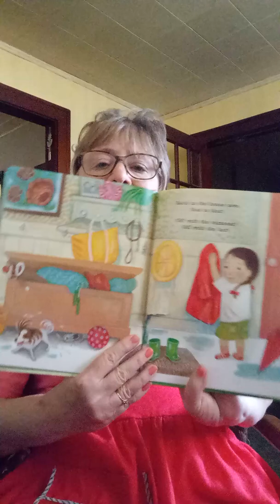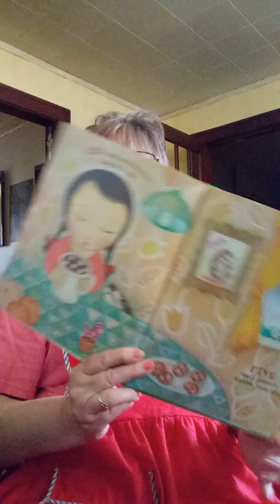Raindrop Plop!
Children's books 📚